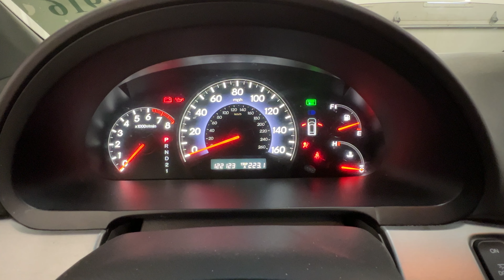FOR SALE - 22G0757 - 2009 HONDA ODYSSEY - 3.5L ENGINE